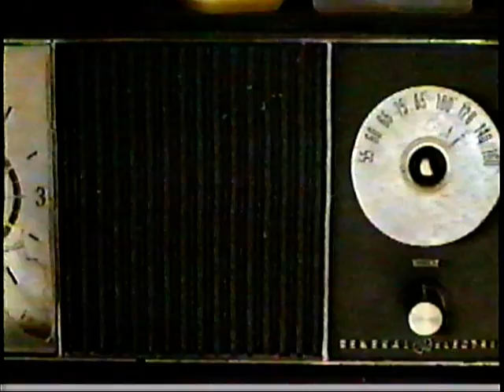Hortence and Cornelius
This movie follows the life of Hortence through three different genres:  Action, Musical, and Sci-Fi.  Starring Katie Schwartz and Gina Sharp.